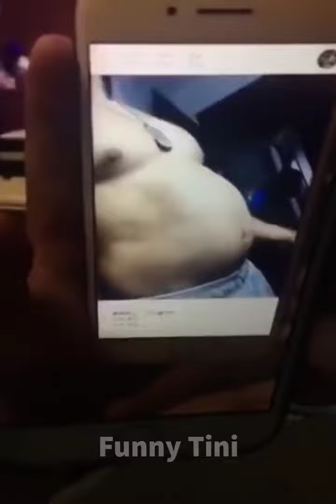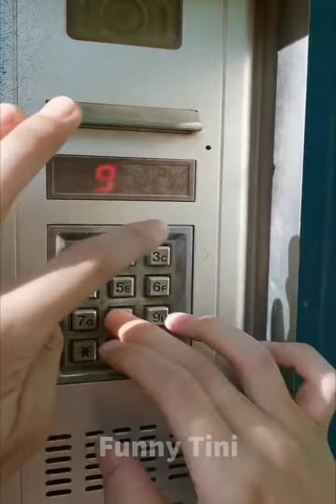Siêu Hài Top TikTok Cười Đau Bụng - Những Tình Huống Không Thể Nhịn Cười Của Mấy Em Xinh Gái P14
Những video tik tok triệu view hài hước và thú vị, một series hoàn toàn mới " Tik Tok Trung Quốc", series bao gồm nhiều hình thức giải trí đa dạng, đặc biệt là tik tok hài, những màn biểu diễn của các cao thủ Tik Tok, những khoảnh khắc cực kỳ tuyệt vời…
✪ Không quảng cáo
✪ Không thị trường
✪ Làm vì đam mê
✪ Không tầm thường

✪ Theo dõi kênh để đón xem những video mới nhất nhé ❤️❤️❤️
Rất cảm ơn các anh chị, các bạn đã ủng hộ mình trong suốt thời gian qua! ❤️❤️❤️
© Bản quyền thuộc về SARO Studio Channel
© Copyright by SARO Studio Channel ☞ Do not Reup